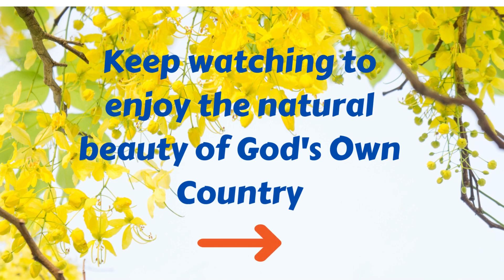Kerala - God's Own Country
I am really happy to upload this short video on Kerala, popularly known as God’s Own Country for your enjoyment. If you are not a Malayalee, when you see the video footage and images, you will understand why it is called God’s Own Country.

 I must confess that I haven’t been able to do full justice to the video as far video footage is concerned due to unavailability of such videos which would have painted a better picture of Kerala for the viewer.

For tourists, Kerala is a visual treat, with its sunny beaches, mouth-watering cuisine, renowned backwaters, serene hill stations, roaring waterfalls, lush greenery, vast tea and spice plantations, and expansive coconut groves providing a memorable experience for visitors.

I am sure that all of us will enjoy watching the unique enchanting beauty of Kerala and also the rhythmic music that accompanies this video which I have used to keep you entertained till the end of the video.